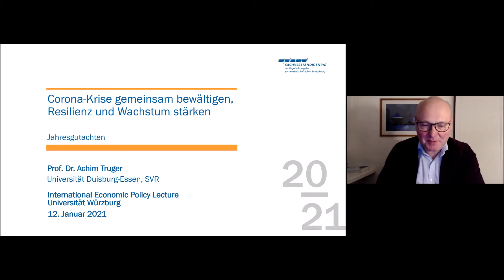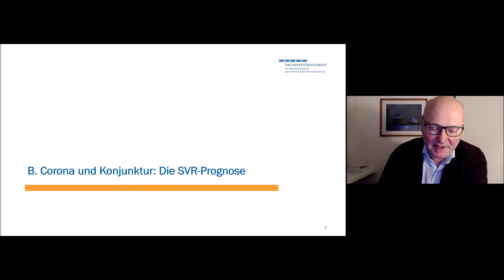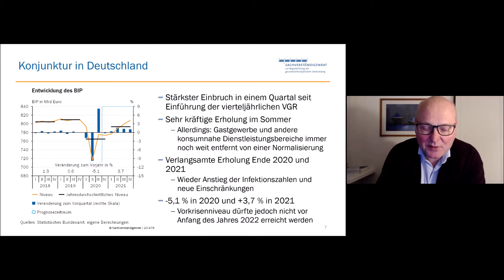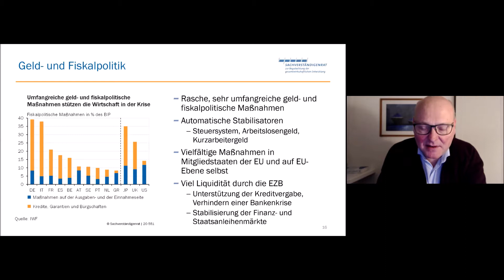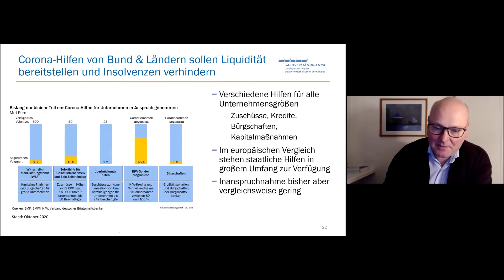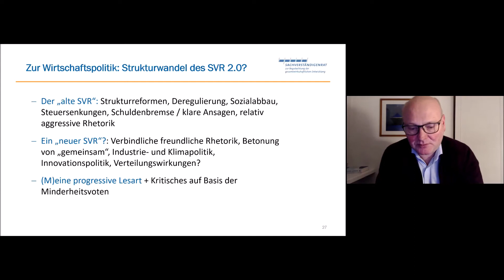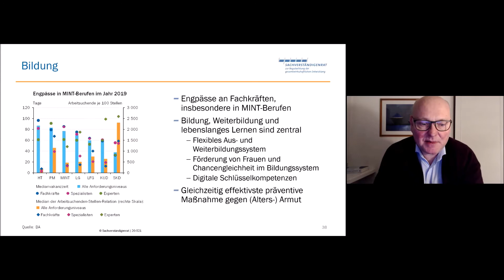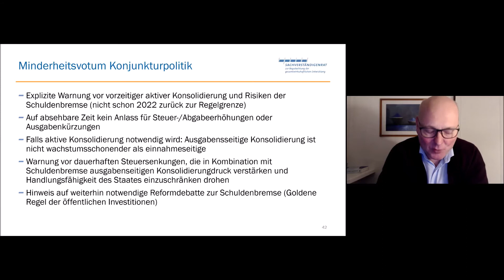Gastvortrag mit Prof Achim Truger (Sachverständigenrat) und Prof Peter Bofinger and der Uni Würzburg